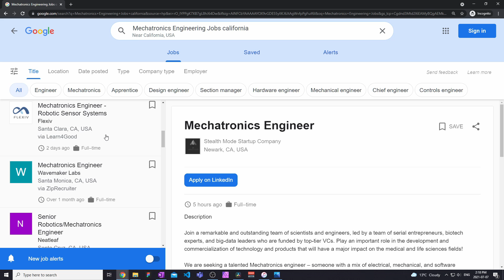Why You Shouldn't Get An Engineering Degree... | Not Worth It?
Today I'm talking about some of the controversial stuff, and telling you why you shouldn't get an engineering degree. Of all the arguments I've heard in my time the most sound one is the lack of the female gender in engineering, lol (does anyone actually read these?). For real though, I tell you some of the misconceptions, are engineers jack of all trades and master of none? Does it matter, should you be a jack of many trades instead?
I think that if you are willing to learn as you go and you have a strong mental capacity, to fail and pick your self back up after failure engineering will be a great choice.
Also if you want a job you have to make sure that you do more than just sit in class, you HAVE to get those extracurriculars, otherwise ain't nobody hiring you.